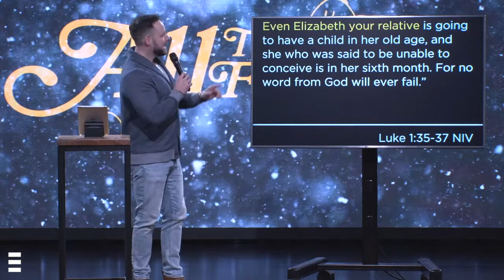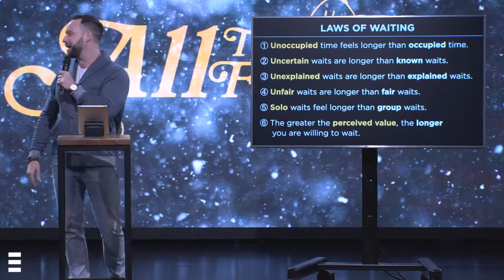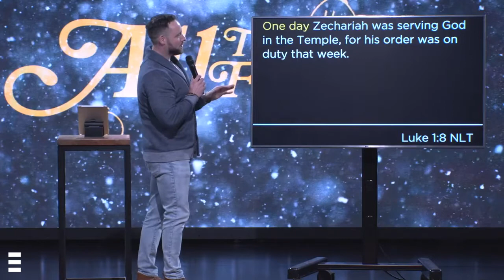All The Feels (Part Three) - Pastor Josh Finley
Our mission is simple. We want to see you experience life-change by finding freedom from anything that could stop you from achieving all that God has planned for your life. Our mandate comes from the Bible, and we have a few steps we've implemented to make finding freedom simple for all.